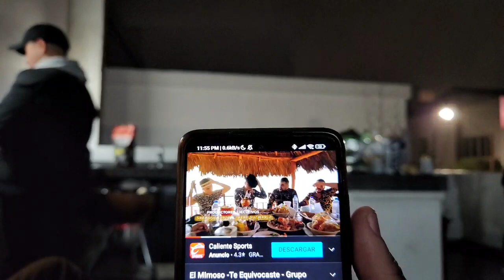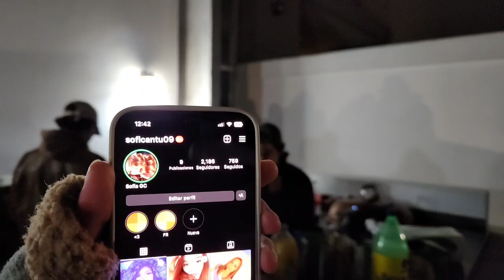PRE EXTENSIBLE CON CARNITAk #2